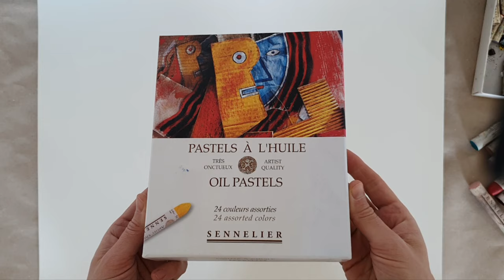Intuitive Malerei mit Öl Pastell Kreiden | Intuitive Painting with Oil Pastels :: Ulrike Hirsch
Die Entstehung meiner jüngsten intuitiven Malerei - für Euch zum Miterleben! :)

Mehr über die SENNELIER Öl Pastellkreiden in meinem kostenlosen Kreativ-Espresso auf ULRIKE HIRSCH TV: